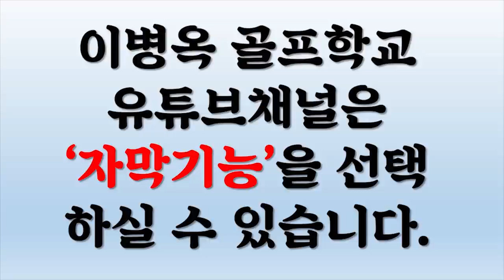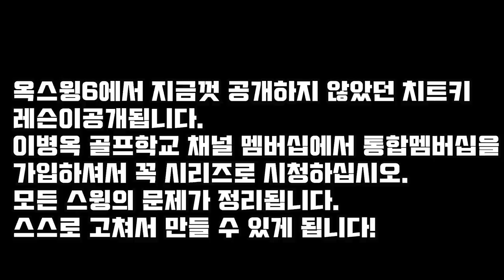역대급 치트키 공개! 후회 말고 그냥 꼭 보세요! 모든 미스샷을 스스로 고치게 됩니다!(한/E/中/日) All-Time Cheat Key Revealed! Don't Miss It